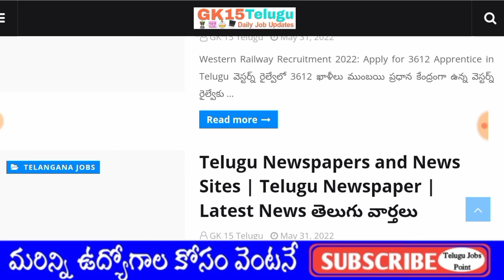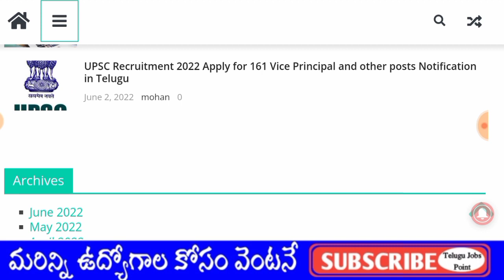అత్యవసర ఉద్యోగాలు 10th Class Government Jobs Latest Jobs in Telugu Free Job Information 2022 Telugu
➡️SLSMPC Recruitment 2022 Apply Online Latest Tech Mahindra job  Notification in Telugu👌

➡️UPSC Recruitment 2022 Apply for 161 Vice Principal and other posts Notification in Telugu👌👌